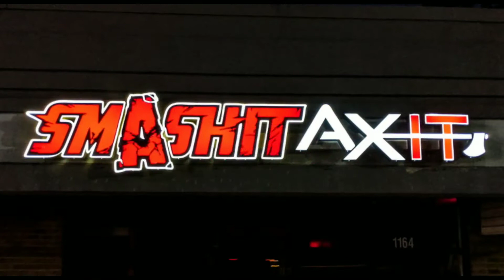Time lapse purple ape smashing glass spray paint mural at Smashit in Greenville, SC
Smashing glass bottles and TV's with a baseball bat at Smashit isn't about rage; it's actually the opposite, & most of us could do with more things that bring this kind of joy (& fewer things that fuel rage). It's worth your curiosity! Just as any purple gorilla in a 3-piece suit...
Grab a group and get to Smashit ASAP! More to come. "It's therapy for your soul!"
Big thanks again to Chase Michaels & the crew at Smashit/Axit for this enormous, wild, and therapeutic project!